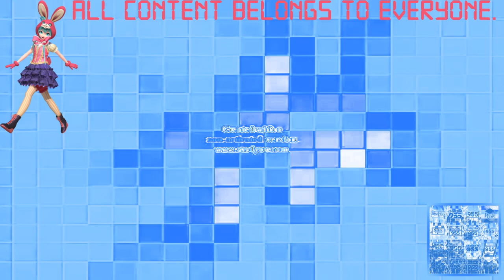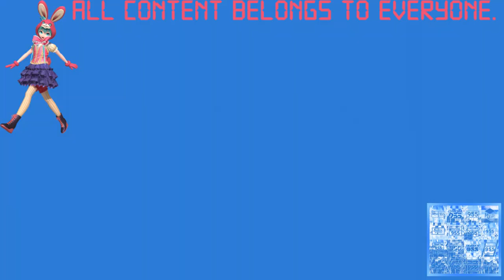(REQUESTED) Klasky Csupo Effects 2 in MVEC296maj Vocoder